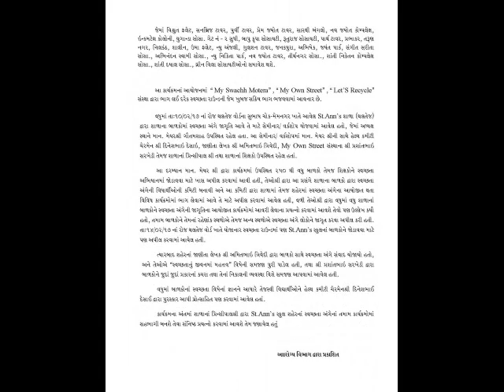સેવાસેતુ' કાર્યક્રમમાં મોટી સંખ્યામાં લાભ લઇ રહેલા શહેરીજનો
સેવાસેતુ' કાર્યક્રમમાં મોટી સંખ્યામાં લાભ લઇ રહેલા શહેરીજનો Ahmedabad Ahmedabadamc સેવાસેતુ Ahmedabad, India AMC-Ahmedabad Municipal Corporation Gautam Shah